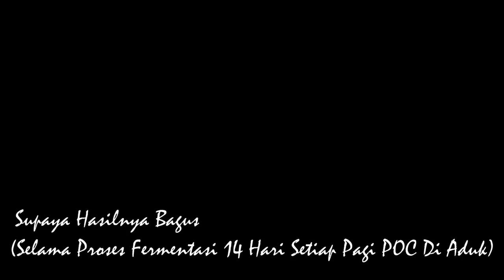Kalau Petani Tahu Pupuk Kimia Bisa Tidak Laku Lagi | Pupuk Organik Super Dahsyat | Bertani Murah